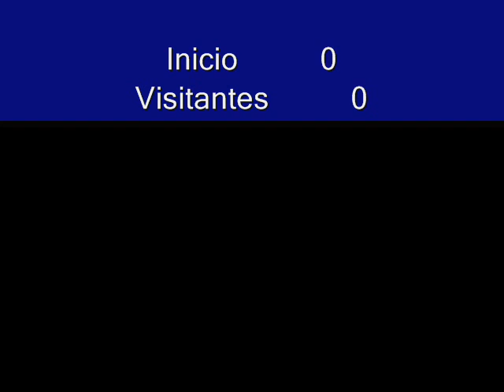SYPRE KAYAKS APRESENTA K1 PINGUIN PARA PARACANOAGEM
Esta foi a 1ª expedição com Carla Ferreira atleta com paralisia cerebral no grupo.
Dadas as dificuldades do percurso os restantes membros do grupo ficaram surpreendidos com a força de vontade e coragem desta aventureira que apesar de todas as suas dificuldades enfrentou 13 km de mar e chegou à BERLENGA.